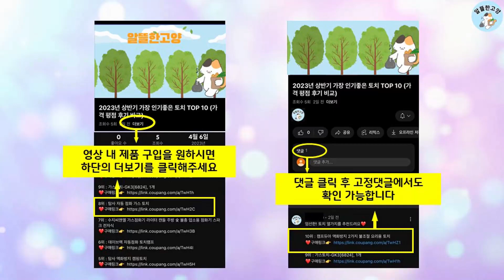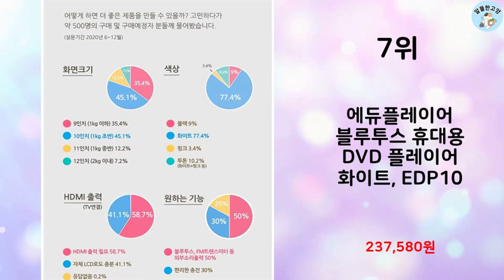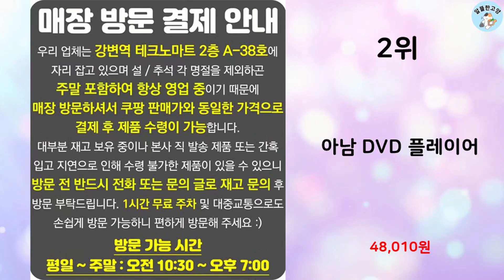2023년 가장 많이 팔린 DVD플레이어 추천 TOP 10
알뜰한 고양에서 2023년 상반기 인기 DVD플레이어 TOP 10을 소개해드립니다.

10위 : 아이리버 휴대용 DVD플레이어 IAD101 민트 핑크 10시간재

8위 : 에듀플레이어 미니 CD DVD 플레이어

7위 : 에듀플레이어 블루투스 휴대용 DVD 플레이어 화이트, EDP10

6위 : 아이리버 휴대용 DVD플레이어 IAD101 민트 핑크 10시간재

5위 : 아이리버 미니언즈 포터블 DVD플레이어, IMD-F10

4위 : 사파 포터블 휴대용 DVD CD 플레이어

3위 : 에듀플레이어 휴대용 DVD 플레이어 화이트, EDP101 Pro

1위 : 에듀플레이어 DVD 플레이어, EA40

 감사합니다